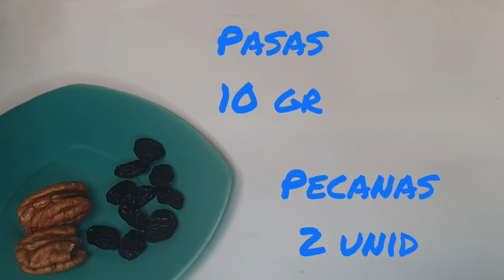HELADO DE PLATANO ARTESANAL